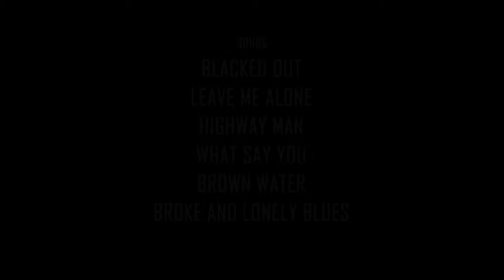Buckle Rash - Live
Buckle Rash perform live on Southern Oregon Music.

Songs:

In The Van
Slave Song
X
Southern Oregonia
Missouri Cashed
Love Like a Fire
Happy Camp
Blacked Out
Leave Me Alone
Highway Man
What Say You
Brown Water
Broke and Lonely Blues

Recorded August 10th 2013 at RVTV Studios.

Genre: Outlaw Country/Rock (and a little bit of a lot more)

Members:

Ronnie Reed - Rhythm Guitar/Lead Vox
Lund Baker - Lead Guitar
Derel Lictenstein - Drums/Backing Vox
Tooj McGruder - Bass/Backing Vox
Philthy Phil - Hype Man/Backing Vox